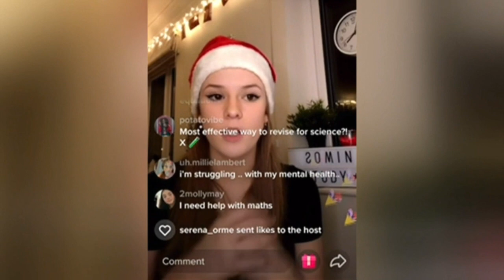Blair Fiander - BBC News Live Interview 10/12/2020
This morning I spoke on BBC News just before 10am about BlairsBrainiacs! I am so grateful for the opporunity and excited to continue helping so many other students!

BlairsBrainiacs online study sessions & Discord community for students 13+ make national UK television again! We are now 224k strong on Tiktok and our discord server which has resources, common rooms, subject mentors & silent study rooms is ever growing!